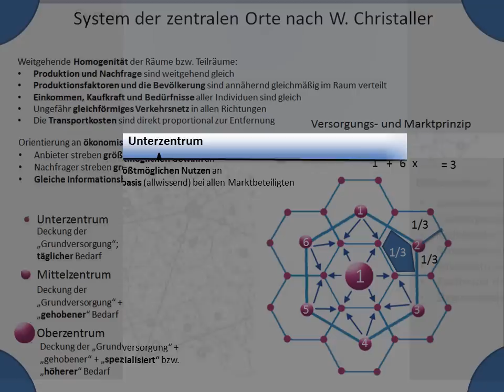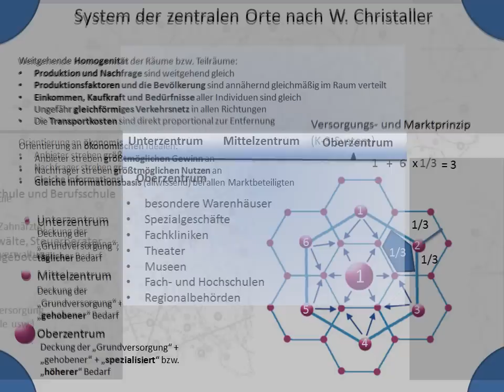Lage und Verteilung von Städten in Deutschland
Hey, hier mein Referat zum Thema "Lage und Verteilung von Städten in Deutschland". Hoffe es gefällt euch!